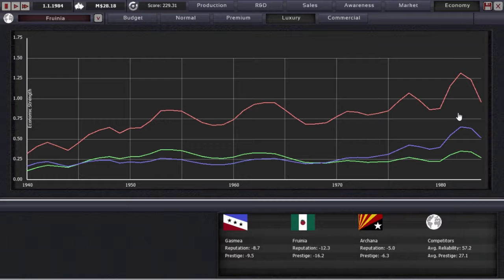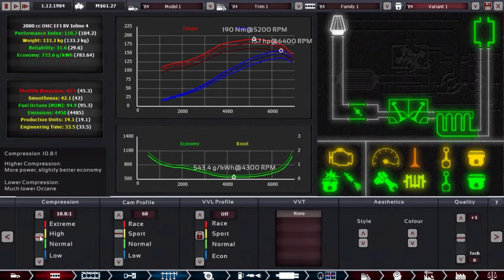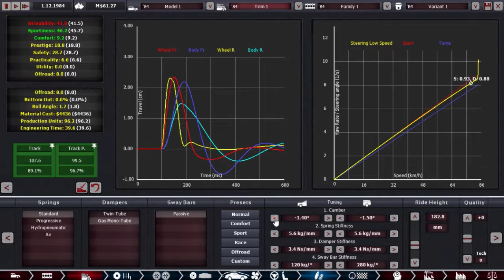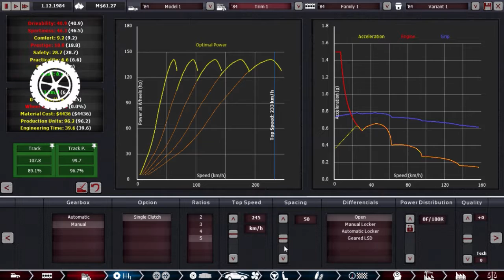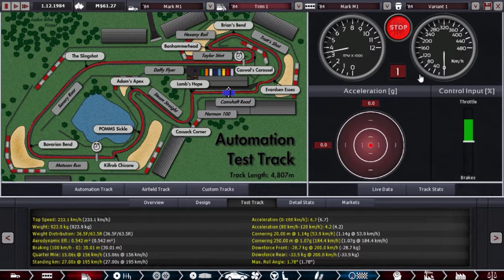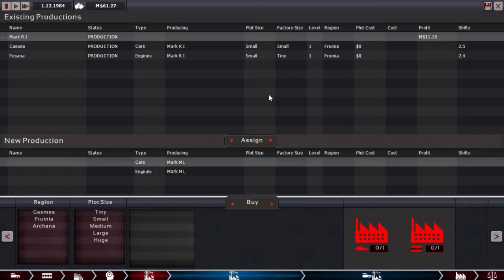WWYD | Ep2 | Still feeling too tense